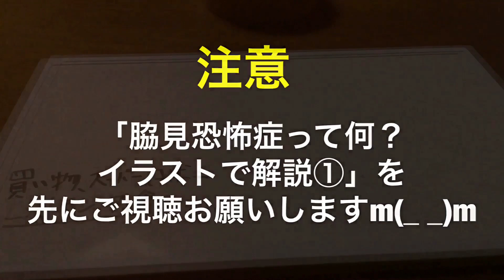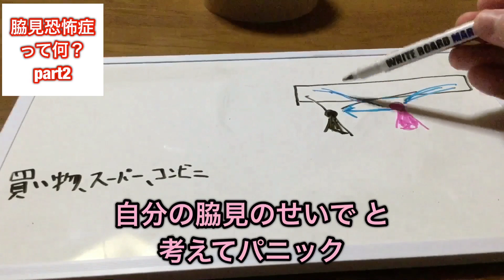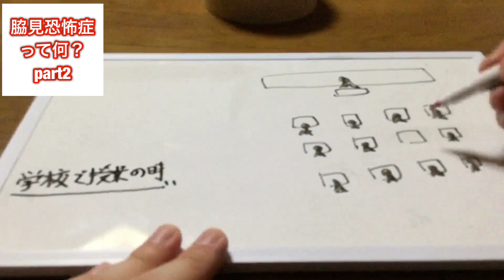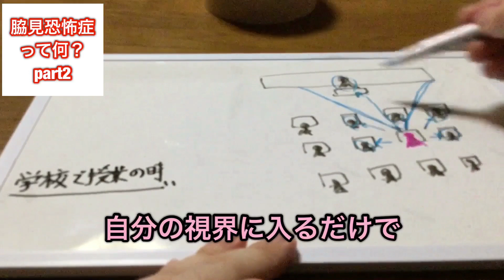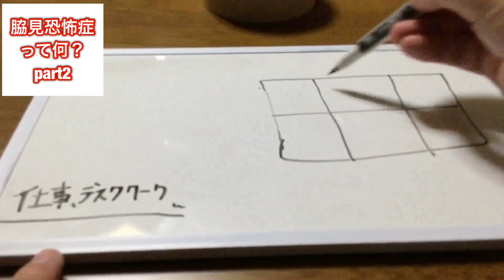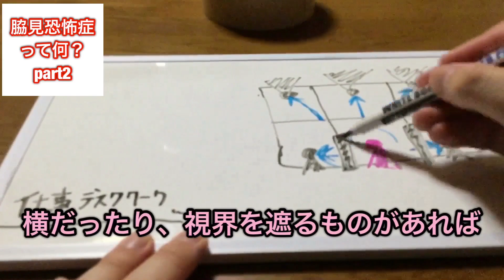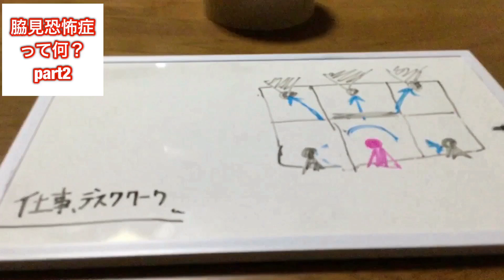脇見恐怖症って何！？part2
誰かに構ってほしい、慰めてほしい、
そういう理由で動画を投稿したわけでは
ありません。
ただ一般的に認知度が低い脇見恐怖症、この病気 恐怖症で日常生活に支障が出るくらい、辛い思いをしてる人がいるって事を知ってほしいと思ってます。

この動画で同じ脇見恐怖症の方が少しでも救われたり、共感されたり、自分だけじゃないと思ってくれたら動画を作った
意味があります。